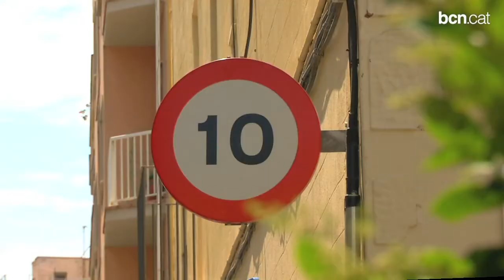Els veïns de La Bordeta guanyen qualitat de vida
S'han invertit prop de 40 milions d'euros per millorar integralment aquest barri de Sants-Montjuïc entre els projectes del pla de Barris i d'altres de complementaris. La col·laboració dels veïns i les associacions del barri ha estat clau per regenerar un territori que priortiza, de nou, les persones.